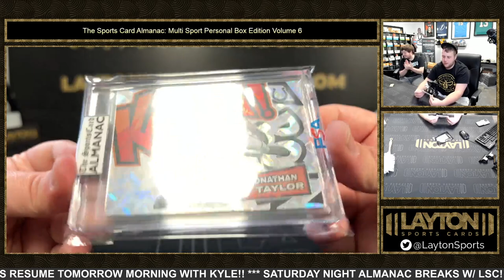2023 SPORTS CARD ALMANAC MULTI SPORT PERSONAL EDITION VOLUME 6 BOX 1 BREAK FOR LOGAN H